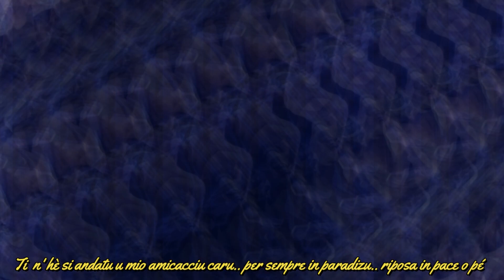Petru Guelfucci ( Corsica )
Riposa in santa pace o pé

Corsica de Petru Guelfucci avec paroles (lyric).

Titre
Corsica
Artiste
Petru Guelfucci
Album
Discover World Music with ARC Music
Believe Music, Naxos Digital Services US, Inc (au nom de ARC); SODRAC, Concord Music Publishing et 5 sociétés de gestion des droits musicaux
Titre
Corsica
Artiste
Petru Guelfucci
Album
Believe Music, Naxos Digital Services US, Inc (au nom de ARC); Concord Music Publishing, SODRAC et 5 sociétés de gestion des droits musicaux